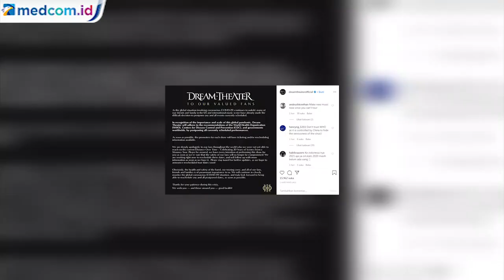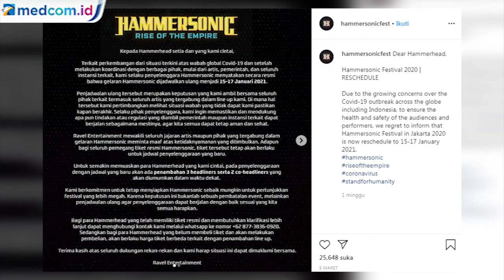Dampak Virus Covid-19 di Indonesia, Beberapa Konser Batal dan Ditunda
Sebaran Covid-19 ikut berdampak pada industri hiburan. Diantaranya seperti pembatalan konser di sejumlah negara termasuk di Indonesia. Beberapa promotor menunda tanggal gelarnya.Termasuk juga para musisi yang juga membatalkan kedatangan ke Indonesia. Berikut sejumlah konser yang ditunda maupun dibatalkan di Indonesia.